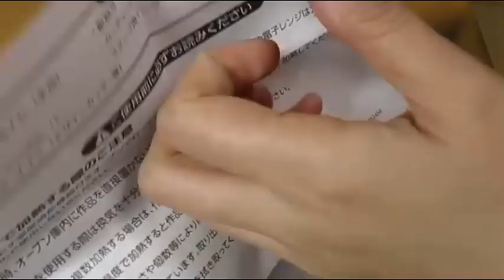Snow Crystal rubber stamp using the newest rubber.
Hello,
I made a snow crystal rubber stamp.
I used the newest rubber,,,
What's new...
Until now, the process of making rubber stamp is transferring, engraving, and stamping a picture of your choice.
This is a mysterious rubber that changes its transparency when heated after engraving, resulting in a very clear finish.
It was very beautiful, sparkling beautifully like snow crystals.
I have been making stamps for years now, but this was a very exciting experience.
I can't wait to make some more animals and decorate them.
Please look forward to the video.

Happy Christmas!